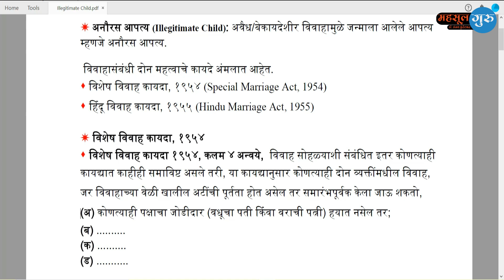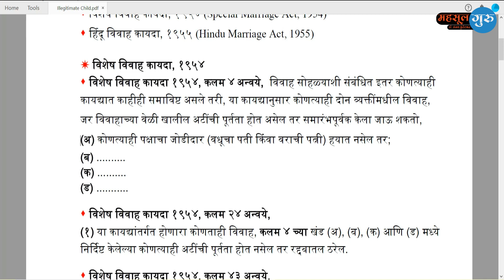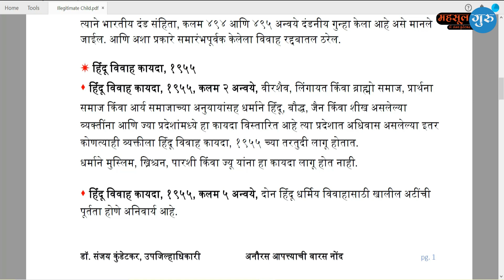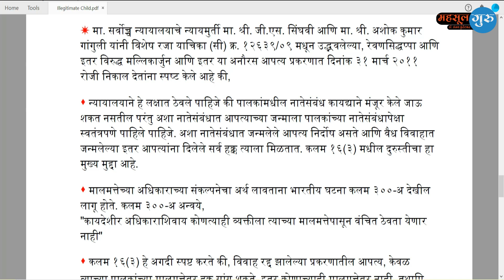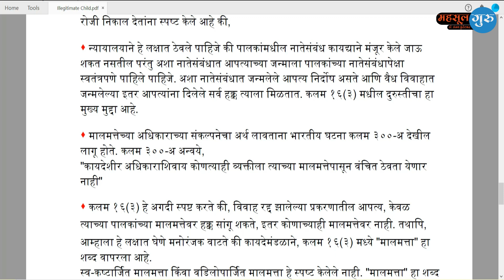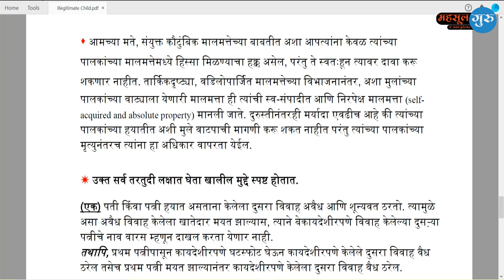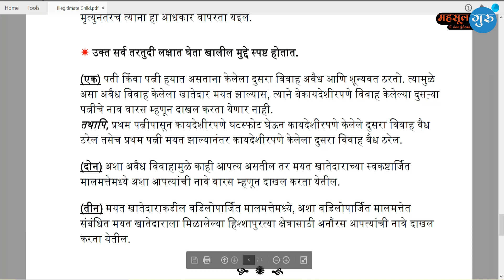अनौरस आपत्त्‍याची वारस नोंद | डॉ. संजय कुंडेटकर, उपजिल्हाधिकारी (नि.) | Mahsulguru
अनौरस आपत्त्‍याची वारस नोंद
याबाबत माहिती.
डॉ. संजय कुंडेटकर, उपजिल्हाधिकारी (नि.)

नमस्कार मित्रांनो.आज आपण या व्हिडिओमध्ये "अनौरस आपत्त्‍याची वारस नोंद" याबाबत महत्वाची माहिती पाहणार आहोत..

आपले *महसूल कायद्याविषयक प्रश्न* आमच्या टेलिग्राम चॅनेलवर विचारावेत. 📌 Telegram Channel
ईतर व्हिडीओ सर्वात अगोदर पाहण्यासाठी @MahsulGuru (महसूल गुरु) चॅनलला सबस्क्राईब करायला विसरू नका.

➊➐
➊➏
➊➎
➊➍
➊➌
➊➋
➊➊
➓
➒
➑
➐
➏
➎
➍
➌
➋
➊